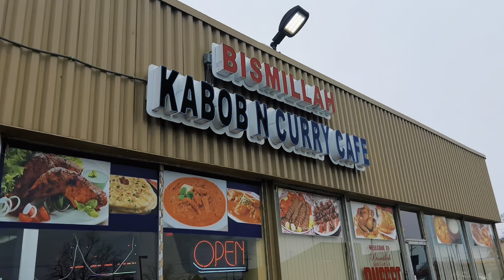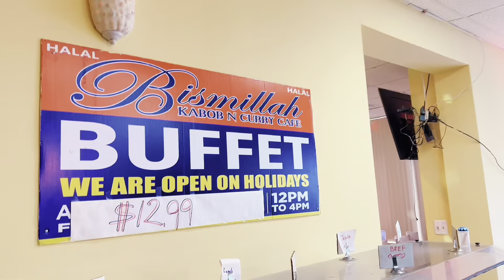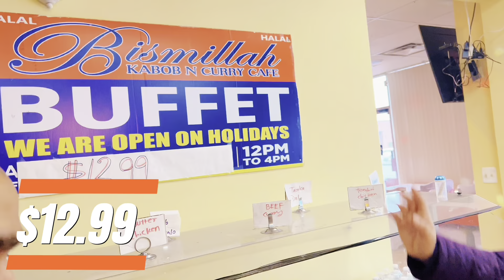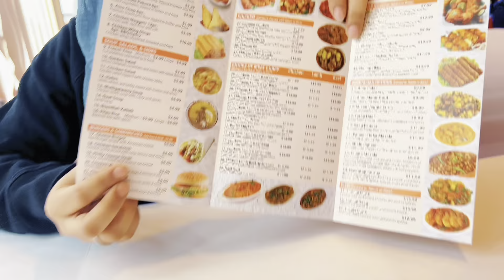Best Bengali food in Michigan | Food Review |Kharnij fariha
Follow Me for getting Regular update 💕

My Facebook Kharnij Fariha ..